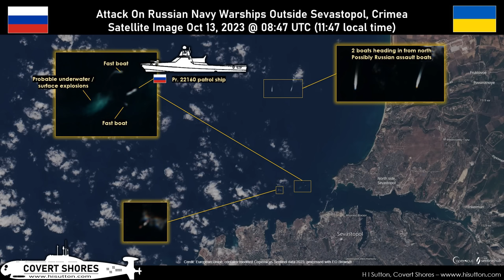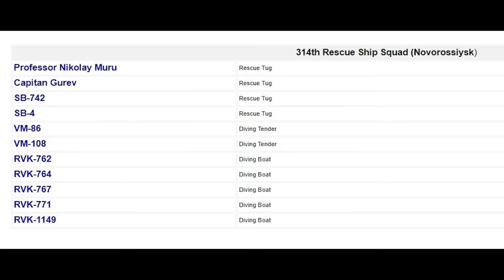Satellite Image Picks up the Moment the Pavel Derzhavin (Project 22160) is Attacked by Marine Drones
The marine drone attack on the Pavel Derzhavin is detected on satellite imagery. Plus an update on the damaged tug Professor Nikolai Muru and photo of the Project 22160 Pavel Derzhavin at Novorossisk.

USDT (ERC20):
0x9A5271550f9B145a2D7453196d0CA336c200C65e
Bitcoin:
 bc1q5f45tmg68xrwl9rv7kljyjvj8z0dhkkaa98p3u
Ethereum:
 0x9A5271550f9B145a2D7453196d0CA336c200C65e
XRP:
 rBqiMVDp9DtMooC3AboAbwAi8xP3t6v4sL
BNB Smart Chain:
 0x9A5271550f9B145a2D7453196d0CA336c200C65e